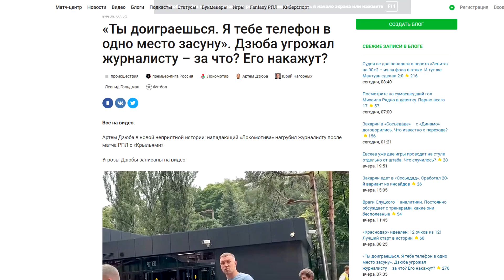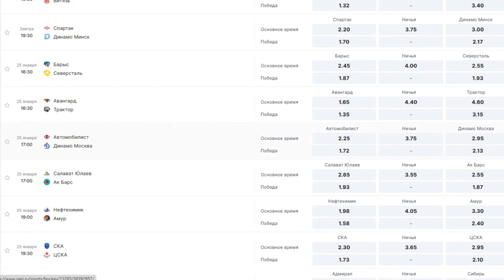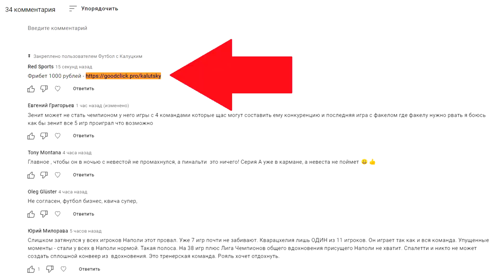Дзюба наехал на журналиста! Он не прав?